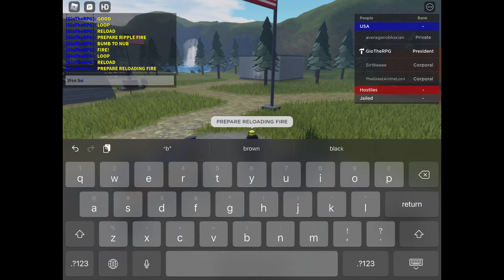Good rally for training